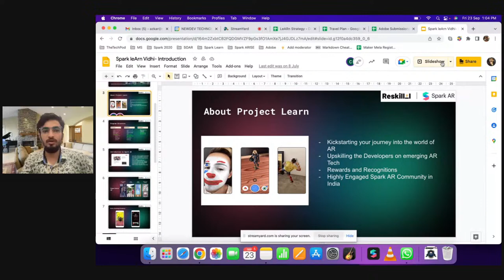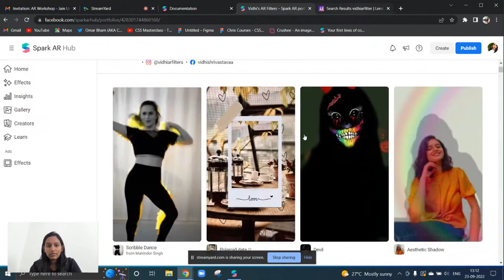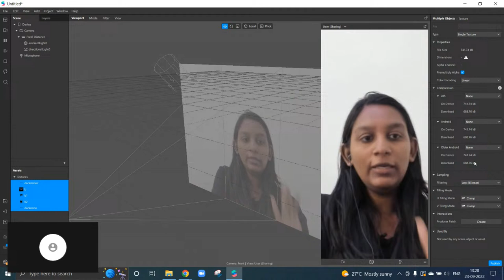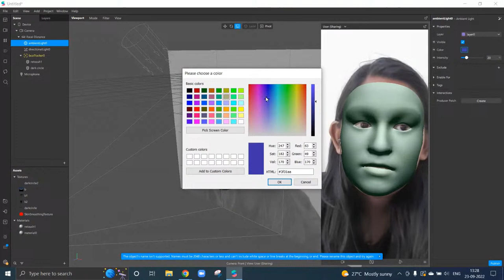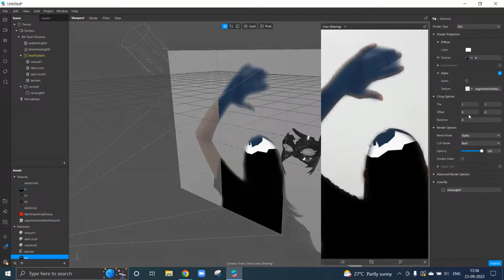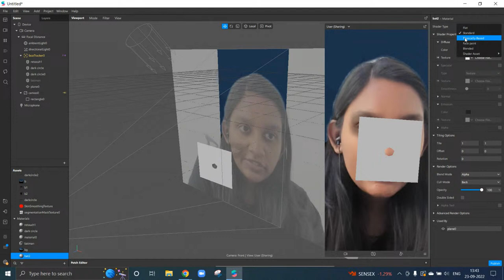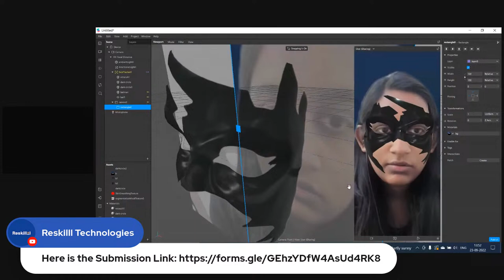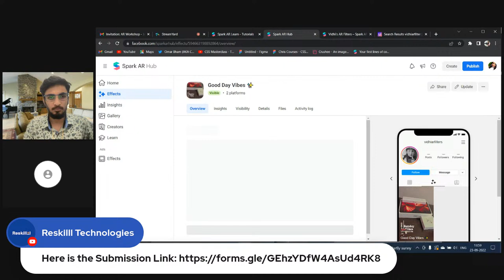AR Workshop - Jain University